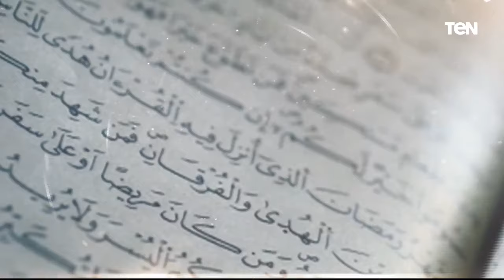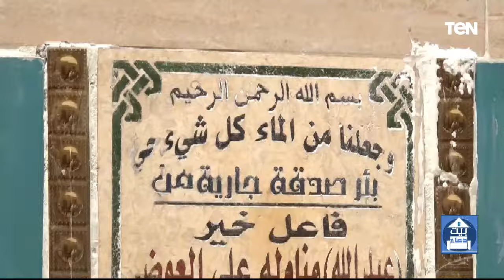فقرة مفتوحة للرد على تساؤولات المشاهدين وجهود مؤسسة "فيكم الخير" في أعمال الخير | بيت دعاء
بيت_دعاء | فقرة مفتوحة للرد على تساؤولات المشاهدين وجهود مؤسسة "فيكم الخير" في أعمال الخير .. حلقة السبت 18 مايو 2024 تقديم دعاء عامر